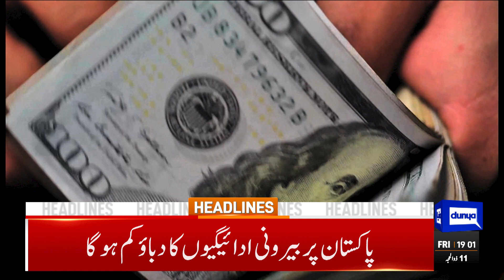Big Relief For Nation! | Dunya News Headlines 07:00 PM | 30 June 2023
IMF reaches staff-level agreement with Pakistan on $3 billion 'stand-by arrangement'

Pakistan seals $3bn staff-level IMF agreement

PM, army chief, top cabinet members offer Eid prayers in Parachinar

Pakistan condemns desecration of Holy Quran in Sweden

PM Shehbaz felicitates Iranian, Azerbaijan presidents on Eid

PM Shehbaz, coalition partners exchange Eid greetings

Bilawal urges masses to share Eid happiness with deprived people